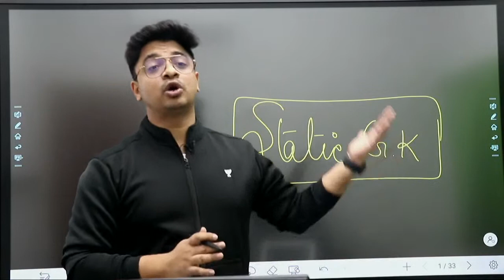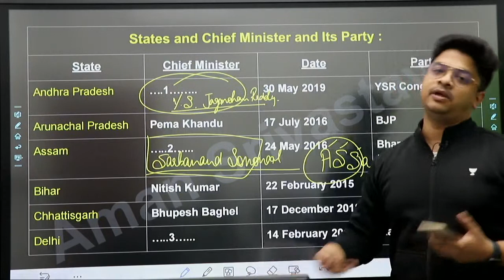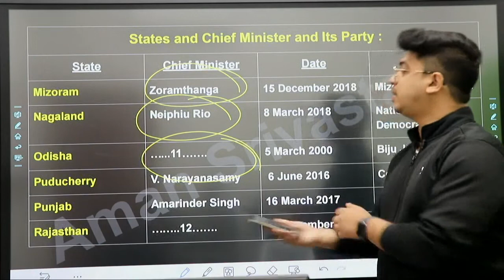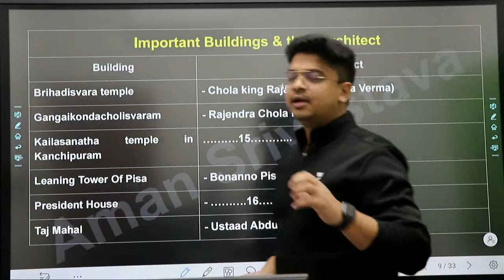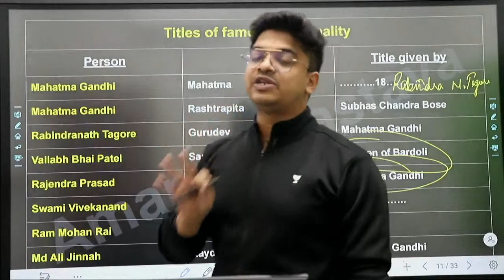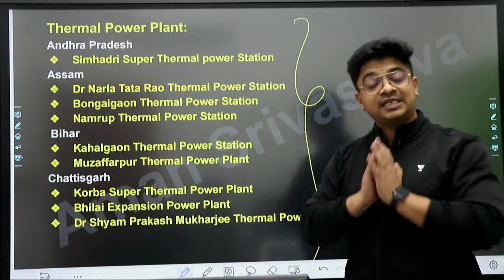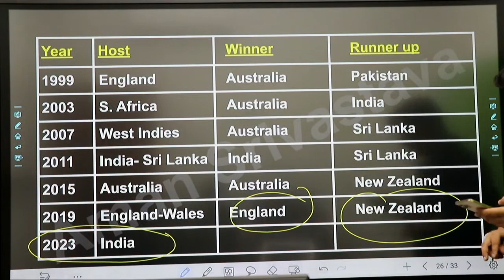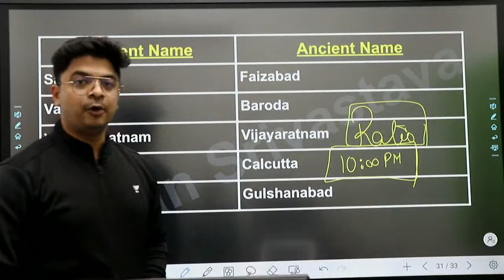Static GK - Full Course By Aman Srivastav Sir || Day 04 || For Delhi Police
In this session,  we will discuss the static GK - Full Course  By Aman Srivastav along with some important questions for SSC CGL 2020||CHSL 2020| SSC CPO. So this session will be very helpful for all our aspirants preparing for the SSC CGL exam in attempting the GS section.